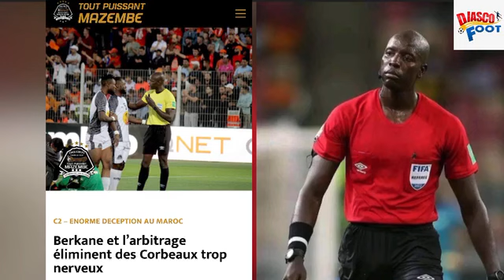BERKANE, L’ARBITRAGE ET TANDI MWAPE ÉLIMINENT DES CORBEAUX DE MAZEMBE TROP NERVEUX